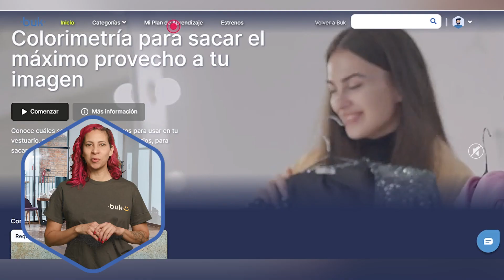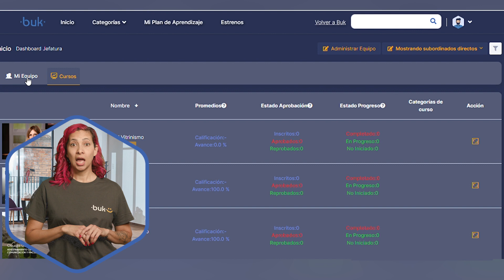3 Menú General Vista del Colaborador mp4